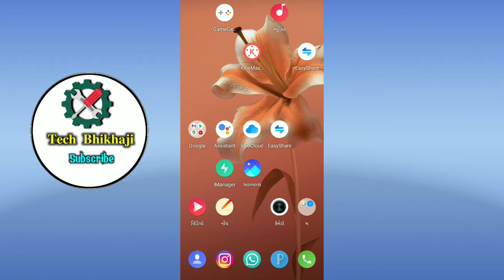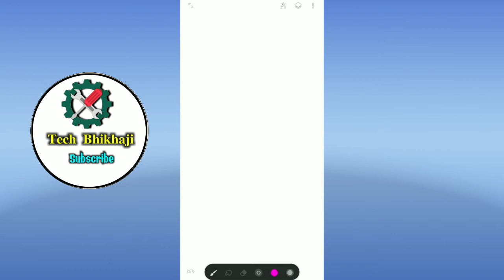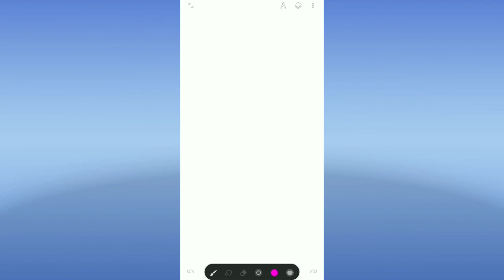2022//Gujarati Staylish Font Tital Degian || Calligraphy Font Png Download || tech Bhikhaji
આવા પ્રકારના ડિઝાઇન બનાવતાં સિખો 👇🏽

Gujarati Staylish Font Tital Degian || Calligraphy Font Png Download || tech Bhikhaji